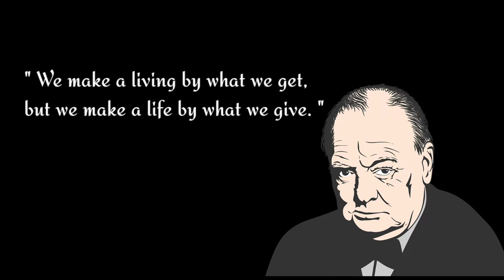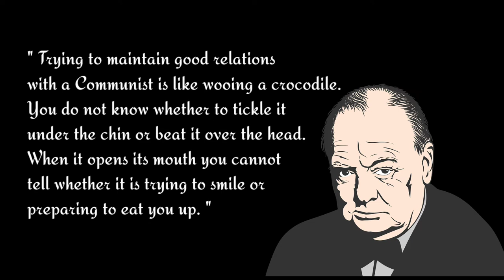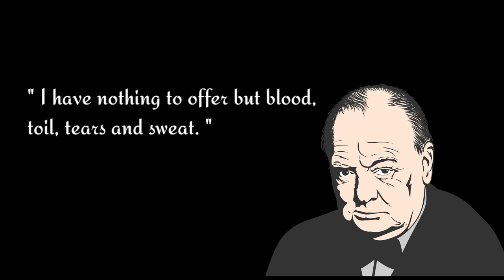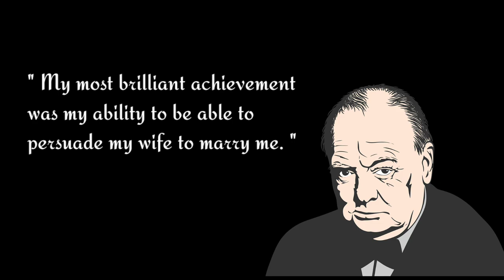WORDS - Winston Churchill Statesman and Nobel Prize in literature 1953 from England 1874-1965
Winston Churchill

The American writer Winston Churchill (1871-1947) was known throughout his life for his historical and political novels. Born in St. Louis, Winston Churchill attended Smith Academy, then attended Annapolis. He served briefly in the US Navy, worked as an editor for the Army and Navy Journal, and later joined the staff of Cosmopolitan Magazine. He had been driven to write for many years at the Naval Academy and soon began a career as a writer. Churchill's first novel, The Celebrity: An Episode (1898), satirized the literary and fashion world of the era. This book introduced him to the public and trained him in playing the two types of characters that eventually appeared in his works—politicians and business tycoons.